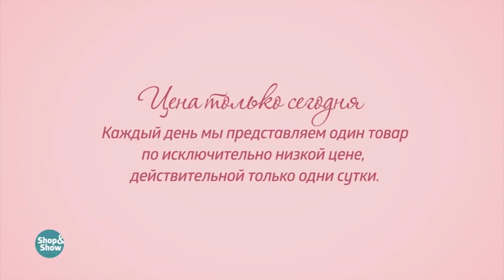Комплект постельного белья «Великолепие узоров». «Shop and Show» (дом)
[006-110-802] Комплект постельного белья «Великолепие узоров»  (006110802)